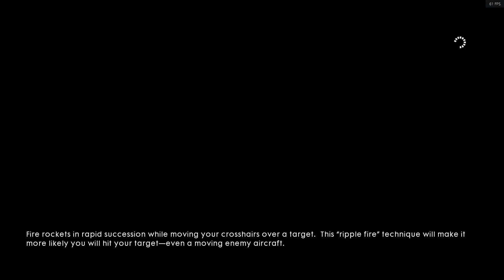BATTLEFIELD 1 Campaign Gameplay - Part 3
Battlefield 1 Campaign Gameplay Walkthrough Part 3 - Campaign for PS4, Xbox One and PC.